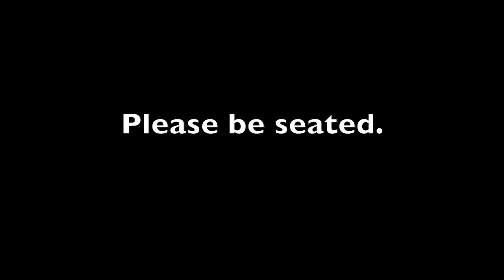Morning Announcements Nov 26th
Evelyn Harrison's morning announcements for Thursday, November 26th 2020.